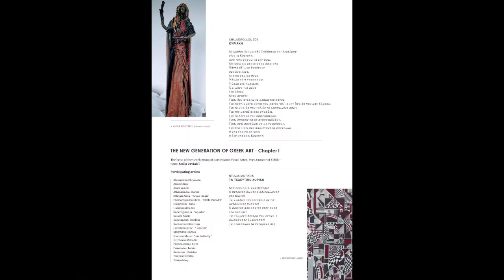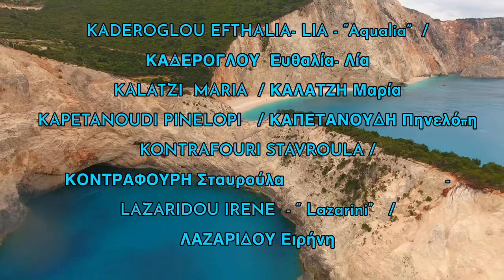Soprano (Short version)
Title Soprano
Voice and music of the soprano Kia (Chiara Bottazzi)
Produced by EtroMirror ed./Ed.musicali
Poems interpreted Stella Caviart

THE NEW GENERATION OF GREEK ART ( Chapter I)
Curated by Stella Chaviaropoulou- Stella Caviart
«Μέσα από δυσκολίες στα αστέρια»
Marica Petti
Produced EtroMIrroR and Archlove magazine

Project that wants to bring to light contemporary and ancient Greek art in all its splendor ... a book for the eyes, mind and heart, different from any other book because the focus has been placed on the extraordinary and unique influence of the Greek culture that pervaded the Greek artists (whose works are exhibited in the book) The new g of g art is an ambitious project that wants to capture the attention of the reader interested not only in the aspect of literary-poetic art but also to the visual aspect with many sculptural photographic works and paintings that best represent the beauty of Greece which is rich in culture and artistic depth: a heritage to be protected and that you can have in your hands with this book in which we have also thought about music : a song dedicated to the unforgettable voice of Maria Callas, entitled "Soprano" is written by the singer-songwriter KIA (Chiara Bottazzi) and our li bro ... stay connected and follow us to see the new video clip !!

All participating artists
ALEXANDROU CHRYSOULA/  ΑΛΕΞΑΝΔΡΟΥ  Χρυσούλα
AFIONI OLIVIA /  ΑΦΙΩΝΗ Ολίβια
ARAPI VASILIKI  /  ΑΡΑΠΗ Βασιλική
ATHANASIADOU IOANNA/  ΑΘΑΝΑΣΙΑΔΟΥ Ιωάννα
ATHITAKI – GIAKOUMAKI ANNA-  “Anais-Anais” /   ΑΘΗΤΑΚΗ- ΓΙΑΚΟΥΜΑΚΗ Άννα
CHAVIAROPOULOU  STELLA-  “Stella CaviART”  /  ΧΑΒΙΑΡΟΠΟΥΛΟΥ Στέλλα -“
DIAKOVASILI DESPOINA -NINA /   ΔΙΑΚΟΒΑΣΙΛΗ Δέσποινα- Νίνα
CHALKIOPOULOU   ZOE /  ΧΑΛΚΙΟΠΟΥΛΟΥ Ζωή
KADEROGLOU EFTHALIA- LIA - “Aqualia”  /  ΚΑΔΕΡΟΓΛΟΥ  Ευθαλία- Λία
KALATZI  MARIA  / ΚΑΛΑΤΖΗ Μαρία
KAPETANOUDI PINELOPI   / ΚΑΠΕΤΑΝΟΥΔΗ Πηνελόπη
KONTRAFOURI STAVROULA / ΚΟΝΤΡΑΦΟΥΡΗ Σταυρούλα                               -
LAZARIDOU IRENE  - “ Lazarini”   /  ΛΑΖΑΡΙΔΟΥ Ειρήνη
MOLINDRIS JOHN/ ΜΟΛΥΝΤΡΗΣ  Γιάννης
NOUTSOU MARIA- “Mrs. Butterfly”   /  ΝΟΥΤΣΟΥ Μαρία
Dr.NTOVAS MILTIADIS  /    Δρ. ΝΤΟΒΑΣ Μιλτιάδης
PAPANASTASIOU ELENI / ΠΑΠΑΝΑΣΤΑΣΙΟΥ Ελένη
PSIROLIOLIOU FOTINI   / ΨΙΡΟΛΙΟΛΙΟΥ Φωτεινή
ROMANOS CHRISTOS    / ΡΩΜΑΝΟΣ Χρήστος
TAMPAKI DIMITRA/  ΤΑΜΠΑΚΗ Δήμητρα
TRIVIZA MARY/  ΤΡΙΒΙΖΑ Μαίρη